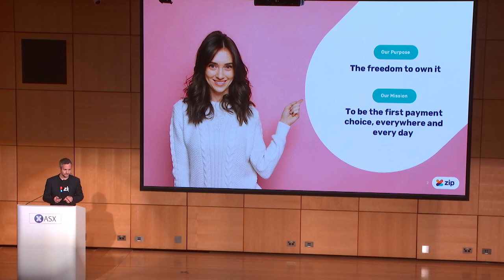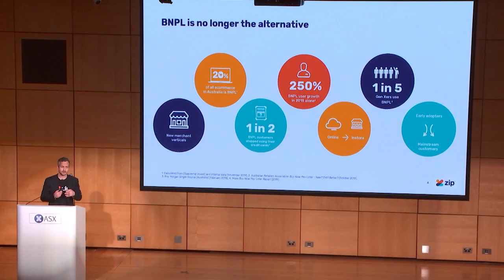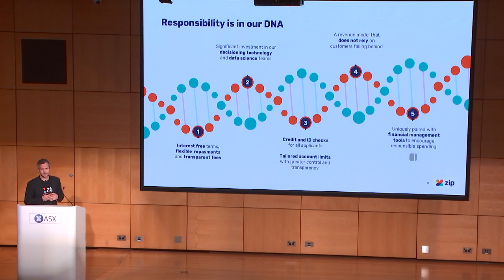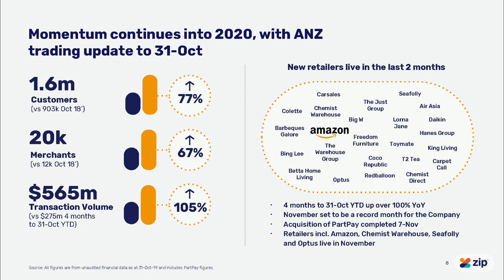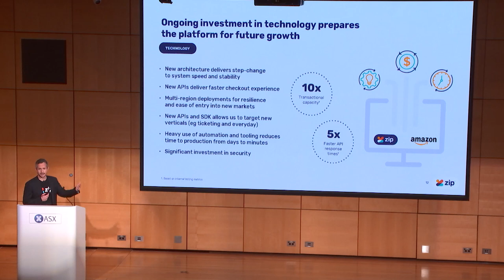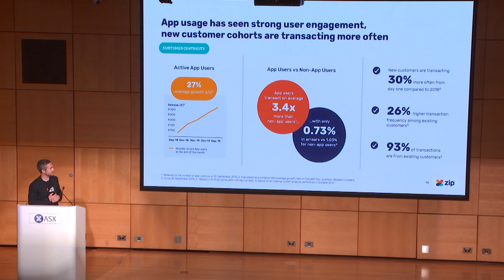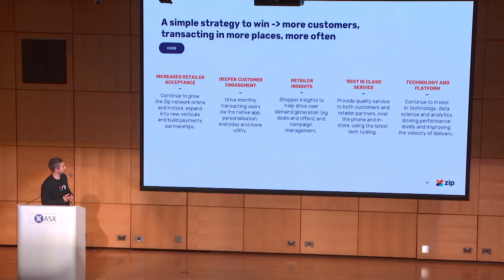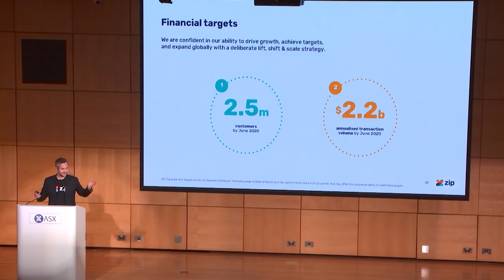CEO Connect - Zip Co Limited (ASX:Z1P)